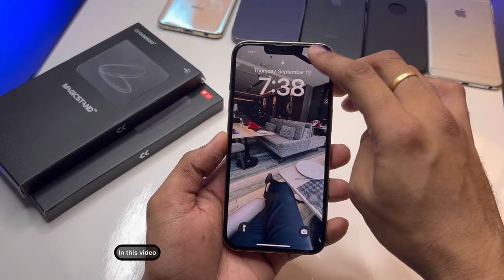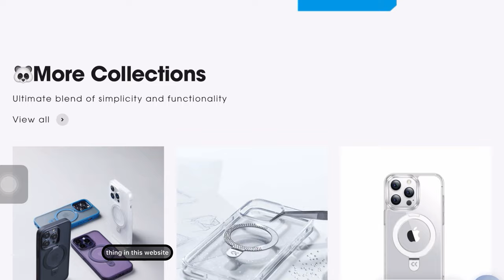Best Case for iPhone 16 Series - Casekoo Cases